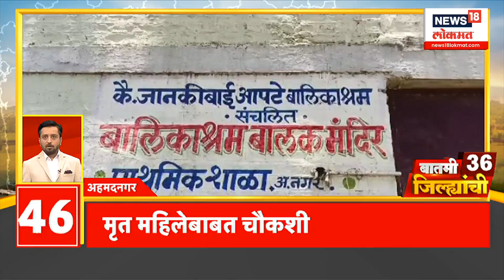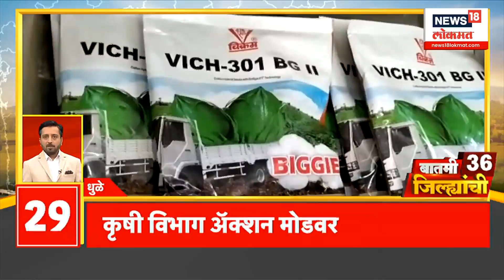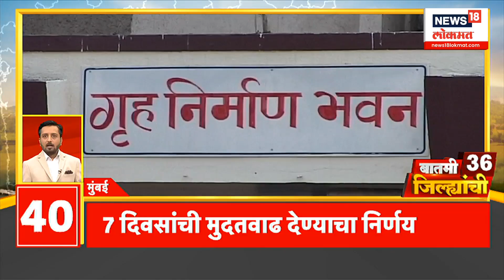बातमी 36 जिल्ह्यांची | मीरारोड हत्या प्रकरणाच्या तपासाला वेग | Maharashtra Politics | Marathi News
NCP President Sharad Pawar has been threatened with death.

राष्ट्रवादी काँग्रेसचे अध्यक्ष शरद पवार यांना जीवे मारण्याची धमकी देण्यात आली आहे. सोशल मीडियावरून ही धमकी दिली गेली आहे. यानंतर राष्ट्रवादीच्या खासदार सुप्रिया सुळे या मुंबई पोलिस आयुक्तांची भेट घेण्यासाठी गेल्या होत्या. मुंबई पोलीस आय़ुक्तांची भेट घेतल्यानंतर सुप्रिया सुळे यांनी अशी धमकी येणं दुर्दैवी असल्याचं म्हटलंय.
n18oc_news